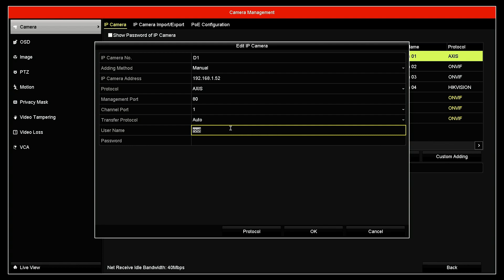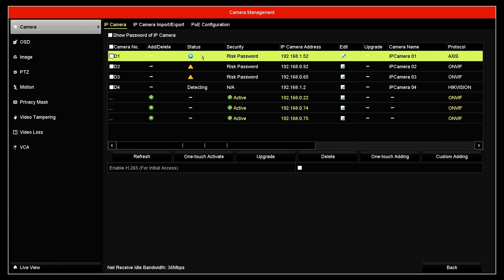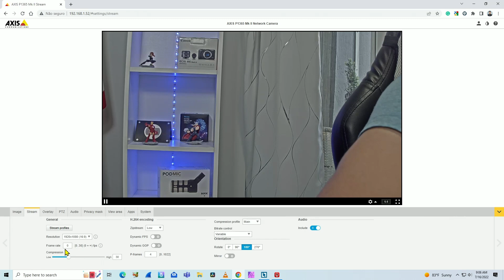Add Axis Camera to Hikvision NVR [ Quick Video ]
How to Add Axis Camera to Hikvision NVR

In this video, I explain how to Add an Axis camera to a Hikvision NVR using the standard Axis Protocol (VAPIX).